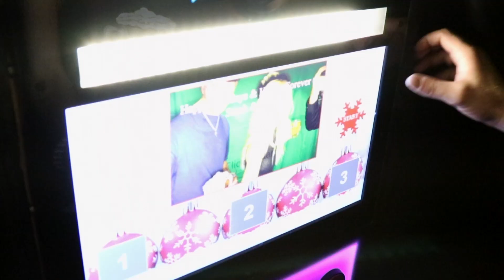Sarah And Caleb McClanahan Wedding Film 12.5.15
Wedding Highlight Film Of Sarah And Caleb McClanahan on December 5, 2015 in Hot Springs, AR at Garvan Woodland Gardens.

Shot and Edited by: Media Lit Studio formerly "Smiley Production"  - Camden, AR

Music from Songfreedom
"Moments Like This" by The Afters